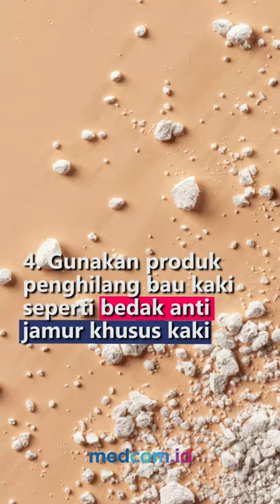PENYEBAB BAU KAKI MEMBANDEL DAN 4 TIPS MENGATASINYA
Bau kaki muncul saat keringat dan bakteri di kaki menumpuk. Selain karena kurang terjaganya kebersihan kaki, ada pula faktor lain yang bisa membuat seseorang lebih rentan mengalami bau kaki seperti infeksi jamur di kaki, efek samping obat, sering berkeringan atau pengaruh hormon. Ada beberapa cara mudah yang dapat dilakukan untuk mengatasi bau kaki:
1. Pilih sepatu dengan bahan kulit atau kanvas daripada bahan sintetis untuk meminimalkan munculnya bau
2. Kenakan kaos kaki yang menyerap keringat seperti bahan wol atau katun
3. Jaga kebersihan dengan scrub untuk meluruhkan sel kulit mati di kaki
4. Gunakan produk penghilang bau kaki seperti bedak antijamur khusus kaki, semprotan disinfektan, dan sabun khusus antibakteri untuk mencuci kaki